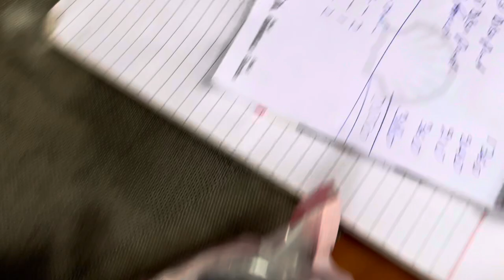Full modification on our Xpulse 200 4v